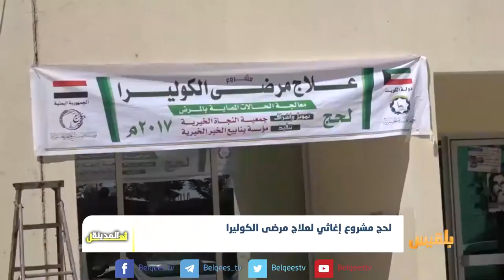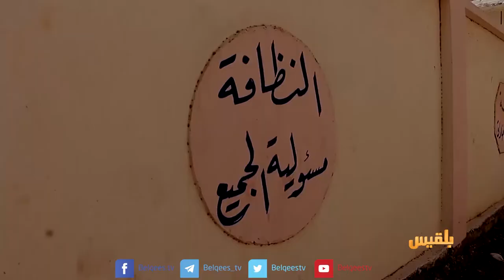أهل المدينة | النظافة المدرسية ضرورة صحية و الحلويات الشعبية ارث ثقافي ومذاق فريد